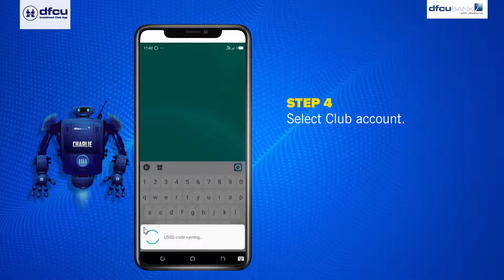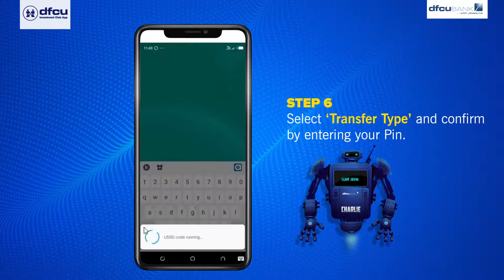How to make dfcu Investment Club contributions using USSD.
Are you a part of a dfcu Investment Club, SACCO or Village Saving Group? You can now make your periodical contributions from your mobile phone with the dfcu Investment Club App. Dial *240*100# to get started.